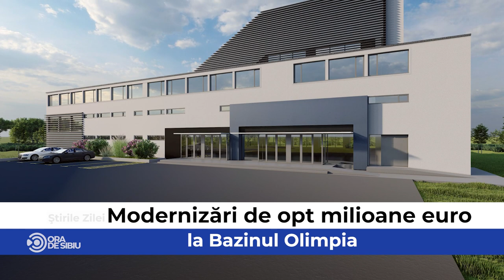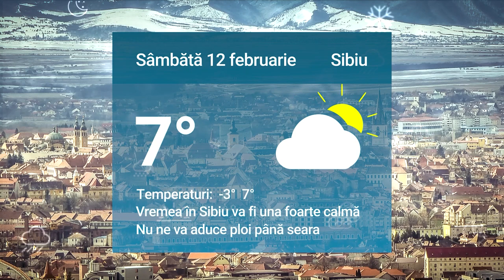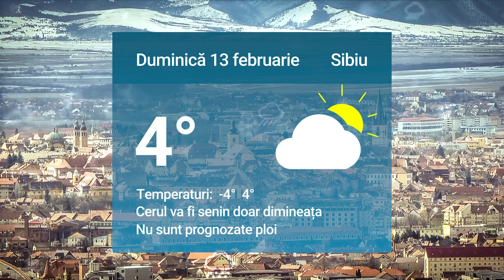Știrile zilei la Sibiu 🗞Modernizări de opt milioane euro la Bazinul Olimpia🏊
Modernizări de opt milioane euro la Bazinul Olimpia🏊

Parc voltaic de 160 de hectare la Șelimbăr 🌞

Factură exorbitantă la Muzeul Brukenthal 🏢